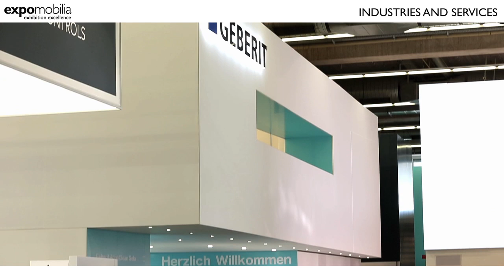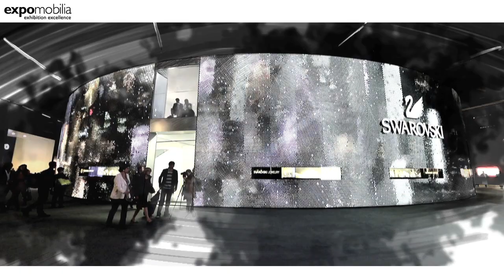Exhibition Solutions and Stand Construction (by Expomobilia)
Our innovative and eye-catching exhibition booths impress our customers.

Expomobilia, which was founded in Switzerland in 1973, specialises in creative exhibition stand and pavilion construction and three-dimensional brand presentation all over the world.